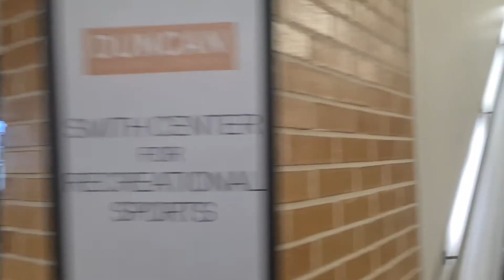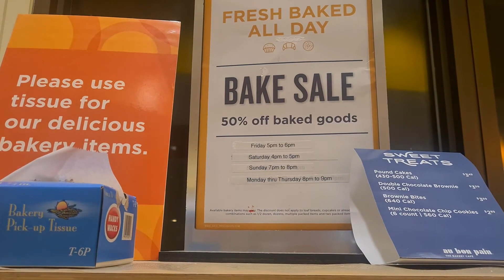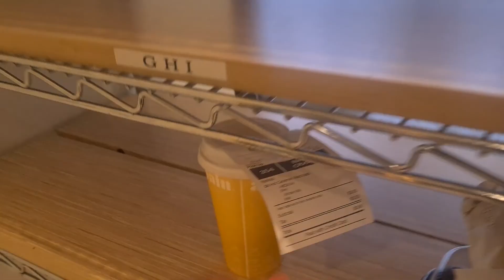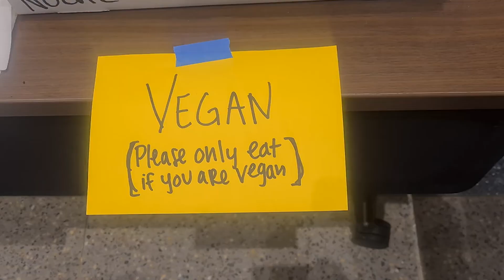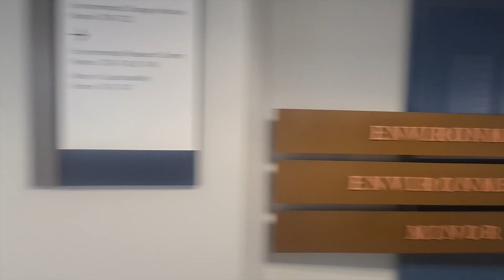End of Winter Break| Snowstorm| Wall climbing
Hey, hey, amazing peeps! Guess what? I'm back on the posting grind, and I've got a ton of videos lined up from Abuja and Kenya – get ready for a time-travel adventure, LOL! Today, though, I'm giving you a quick peek into my holiday shenanigans (mainly just resting and working at the gym). Oh, and brace yourselves for some Midwest weather craziness – not my favorite part, but hey, it adds a bit of spice, right?

🌍 Travel back in time with me as I share the vibes from Abuja and Kenya. The adventures, the vibes, and all the good stuff – it's like a travel diary brought to life!